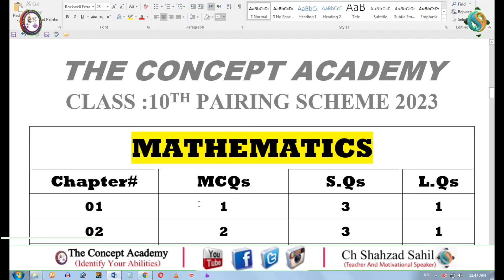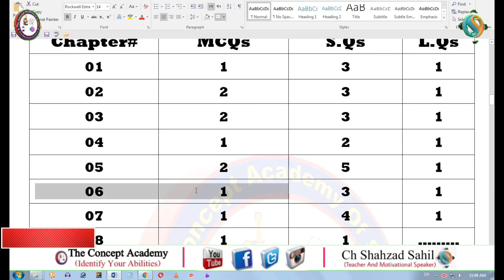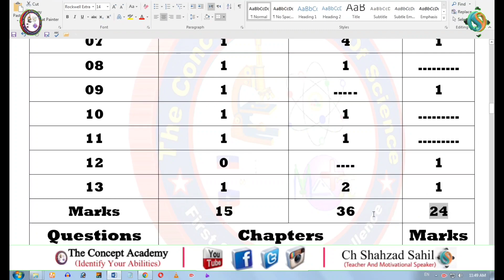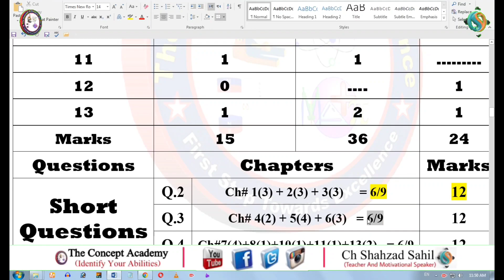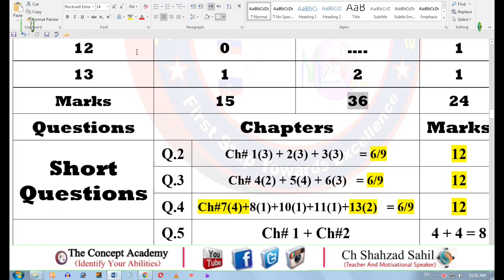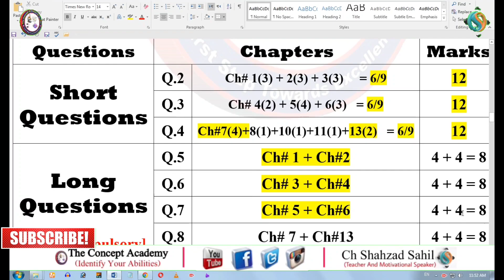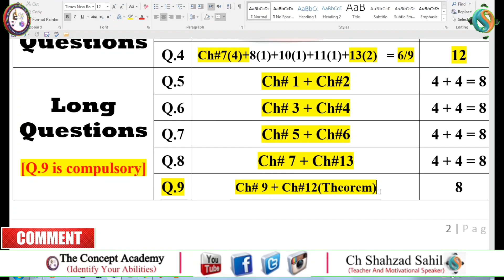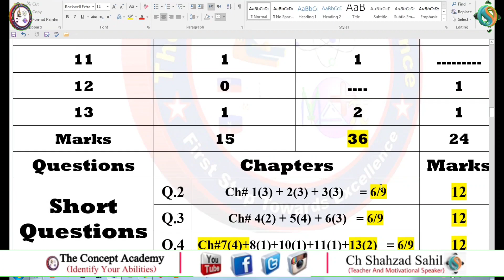Pairing Scheme 10th Class Maths 2023 All Punjab Boards | Ch Shahzad Sahil